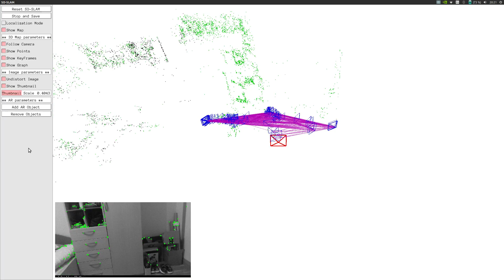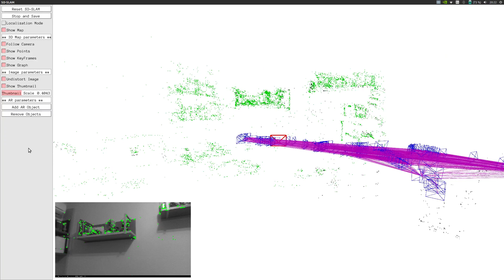SD-SLAM with RGBD images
Testing SD-SLAM with RGBD images taken from ROS topics from the Intel Realsense D435 camera.